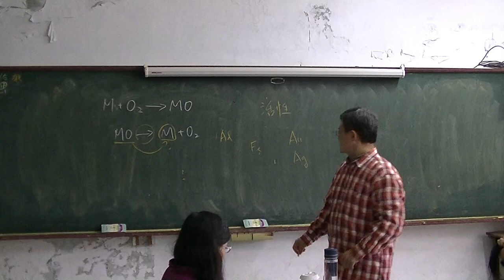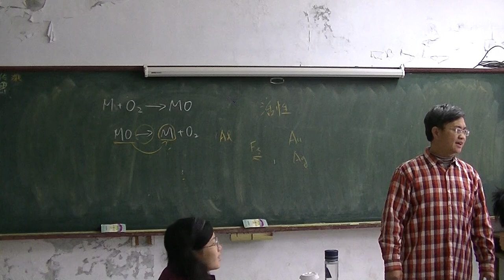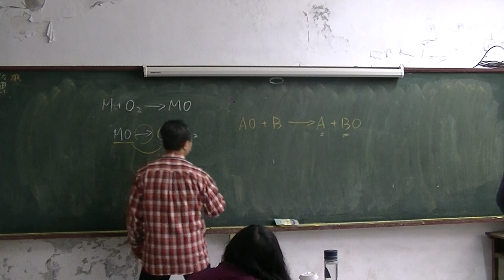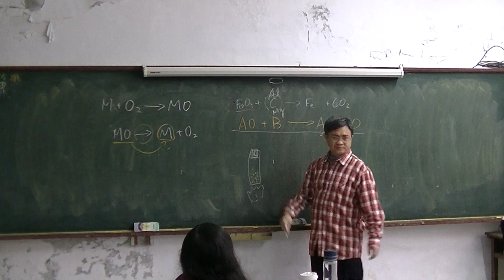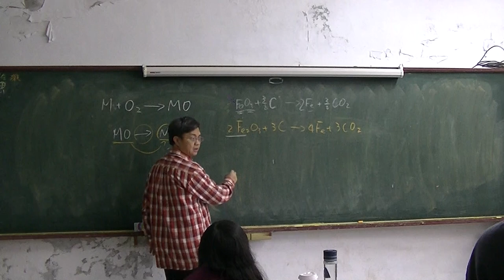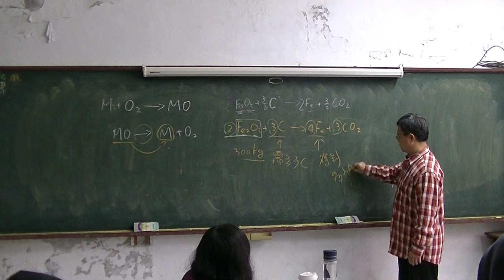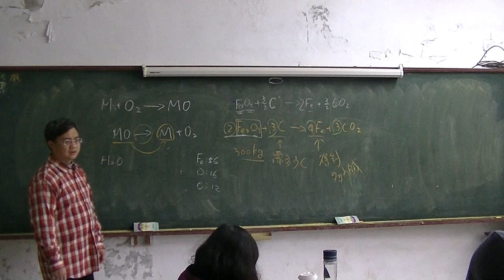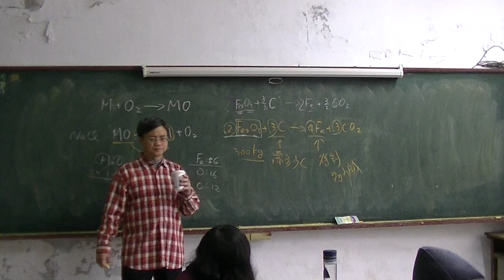國中化學-氧化還原01